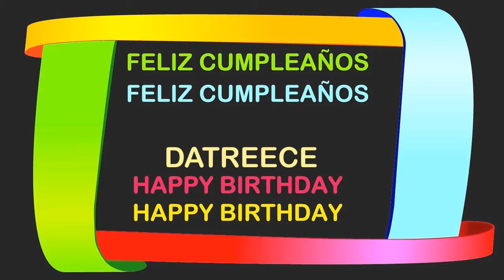Datreece Birthday Postcards & Postales